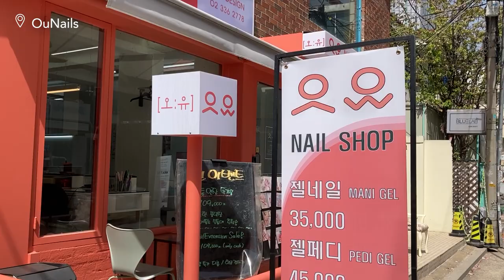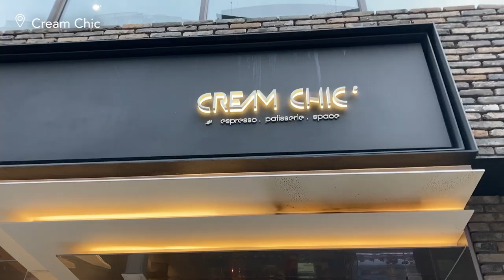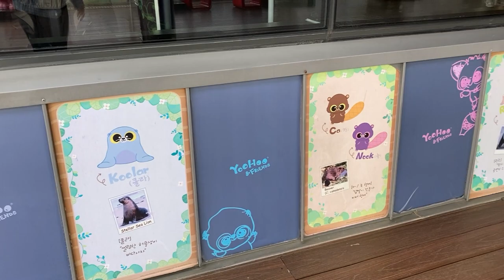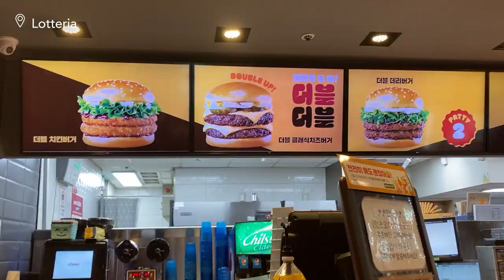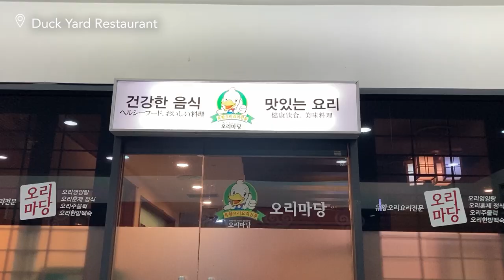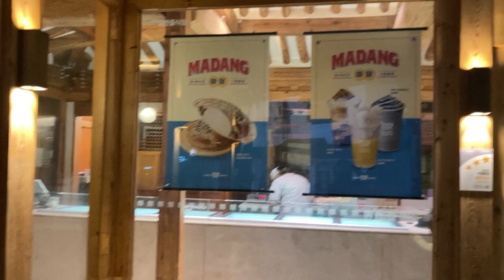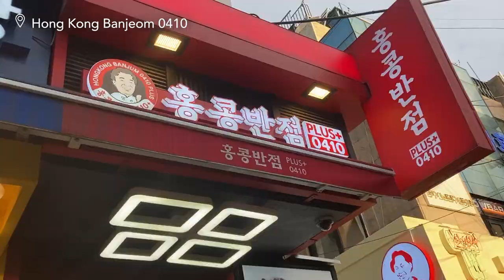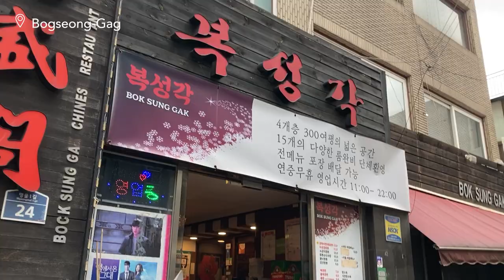Seoul in 35 Minutes 🇰🇷 | Silent ASMR Travel Vlog✈️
00:00 - Intro
0:23 - Day 1: Nails, and Grilled Eels!
1:54 - Day 2: Gwangjang Market, Shopping, Mom's Touch & BHC
5:18 - Day 3:  Jimjilbang, Cinnamoroll Cafe and KBBQ
6:34 - Day 4: Cafe hopping, Object and Jokbal
8:34 - Day 5: Michelin Star Noodles, Seoul Tower and KBBQ
13:20 - Day 6: Lotte World and a Burger Tour
17:14 - Day 7: Shangpree Spa, COEX Mall and Smoked Duck
19:05 - Day 8 - Paris Baguette and a day at the Han River
20:43 - Day 9 - Cafe hopping, pizza and the Hanok Baskin Robins
23:34 - Day 10: Perfume Workshop, Hanboks and a Cocktail Lounge
26:06 - Day 11: SeMA, Dunkin Donuts and Jajangmyeon
28:43 - Day 12: Honeycomb Makgeolli and Ttukseom Park
30:44 - Day 13: Gwangjang Market (again), Basak Macha and a Samoyed Dog Cafe
33:28 - Day 14: E-mart, Chinese-Korean food and Holly's